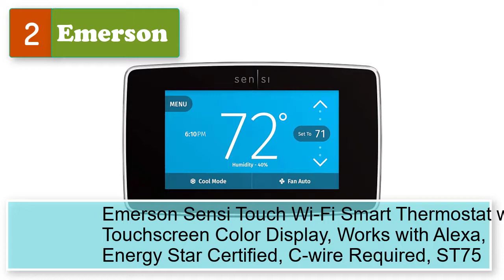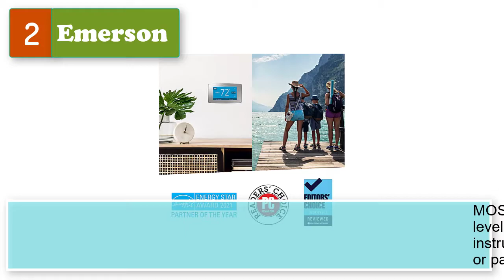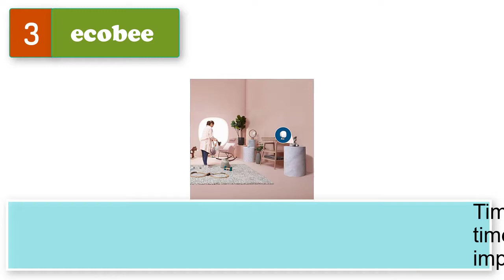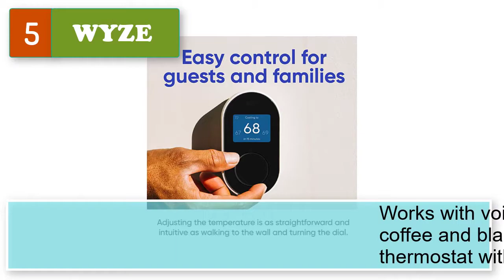Best Budget Smart Thermostat under $100 for Apartment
Top 5 Best Budget Smart Thermostat under $100 for Apartment.

1. Google Nest Learning Thermostat - Programmable Smart Thermostat for Home - 3rd Generation Nest Thermostat - Works with Alexa - Stainless Steel

2. Emerson Sensi Touch Wi-Fi Smart Thermostat with Touchscreen Color Display, Works with Alexa, Energy Star Certified, C-wire Required, ST75

3. ecobee SmartThermostat with Voice Control

4. Honeywell Home RTH9585WF1004 Wi-Fi Smart Color Thermostat, 7 Day Programmable, Touch Screen, Energy Star, Alexa Ready

5.  WYZE Smart Wifi Thermostat for Home with App Control Works with Alexa and Google Assistant, Black